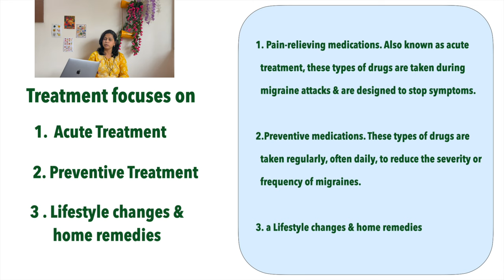मायग्रेन भाग - 5 काय काय उपचार आहेत संपूर्ण माहिती | treatment options for migraine in marathi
Positive Millets Part - 6 | बार्नयार्ड (भगर) मिलेट म्हणजे काय? all about barnyard millet in marathi